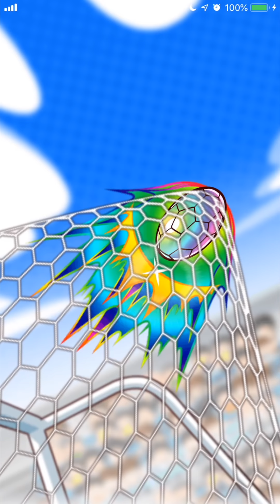パワサカNo.797 神ガチャ到来！このガチャは引いていこう！ べた実況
パワサカ、できるだけ引いたほうがいいですね！

引。
応募ルールは主に３つです
１：フォームへの記入を済ませてください
３：外れても寛容な気持ちで、好評であれば継続予定です